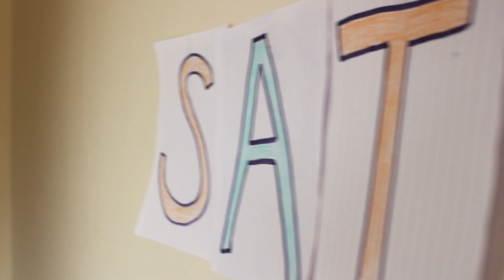Solar System Facts: Saturn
Discover the key facts about the Ringed Planet, Saturn.